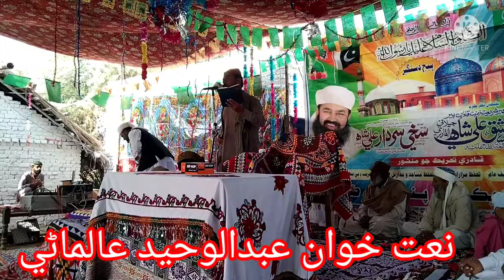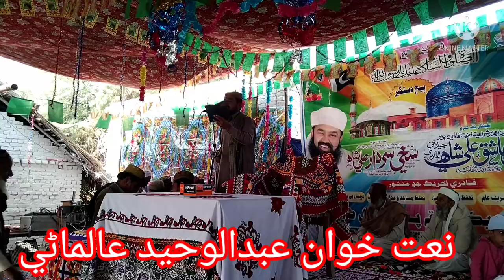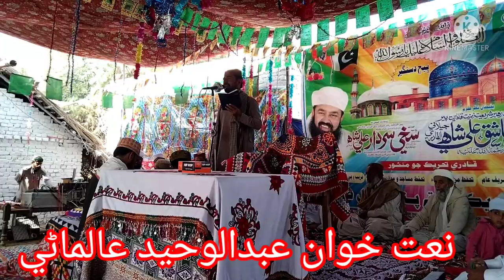Aj daeee khsin subhane.Naat by Abdul waheed Almani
SINDHI@urdu&siraiki%islamicnaats